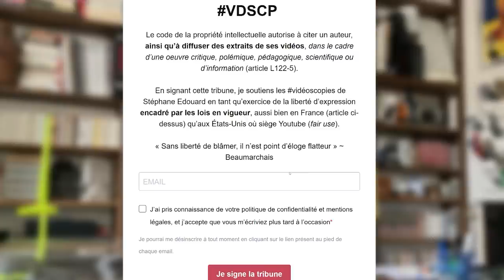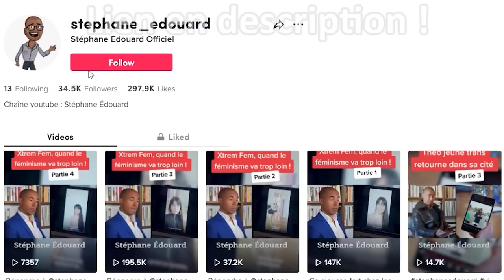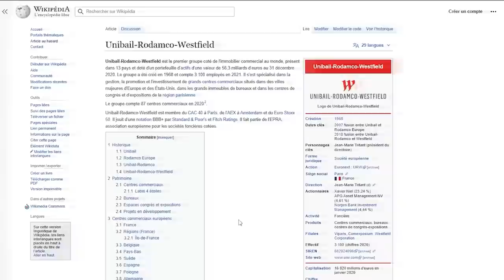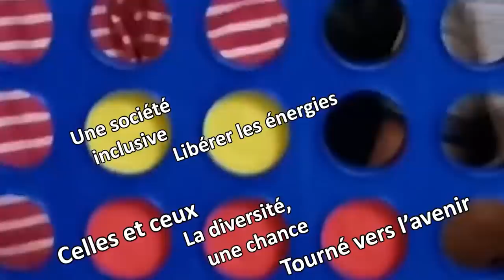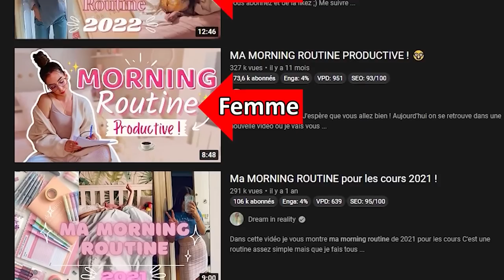J’essaie de rire à de l’humour militant ➡️ elle désactive les commentaires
Ce soir, pour la videoscopie de la semaine, je reviens sur des interviews des grands pontes de l'entreprenariat français, par sista (en collaboration avec mirova, ben voyons...). Ce petit épisode sous forme de sketch avait pour but de poser des questions un peu différemment : et si on posait les questions que l'on pose(rait) aux femmes à des hommes ? Le féminisme et le misogynisme ne sont, finalement, pas forcément là où on les attend...